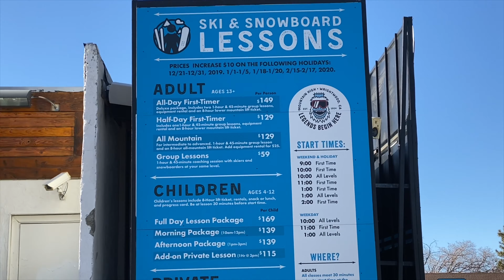Wrightwood Road trip | Wrightwood Snow USA | Snow near to LA | Mountain high resort | Beast Bees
Wrightwood is ski and Snow destination near to LA.